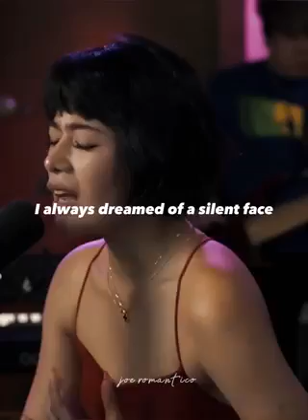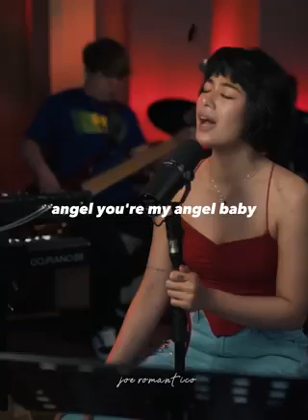Gidget !!!! galing galing bongga 🥰🥰🥰